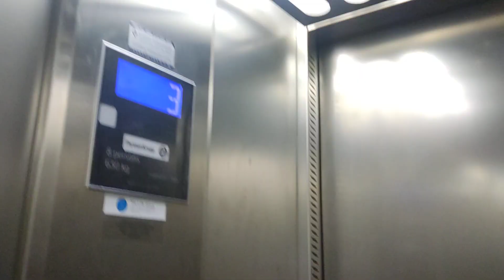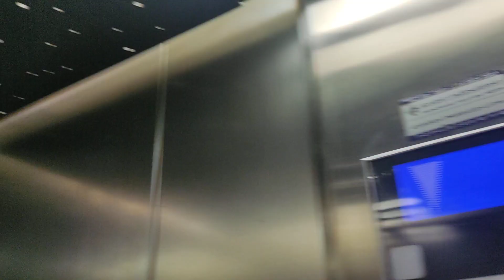Лифт TK Evolution Blue 2009 г. @ Универмаг Raffles City (г. Суботица, Сербия)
Информация о лифте:
Бренд: ThyssenKrupp
Модель: Evolution Blue
Страна: Германия
Год: 2009
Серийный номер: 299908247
Скорость: 1 м/с
Г/П: 630 кг